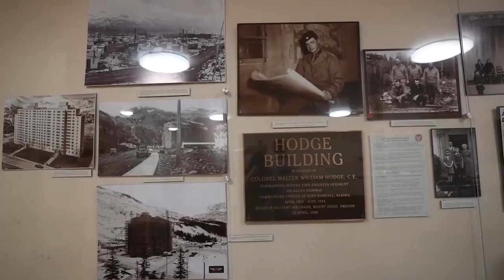Poora Shehar Ek Hi Building Mein | Whittier in Alaska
Whittier is a city at the head of the Passage Canal in the U.S. state of Alaska, about 58 miles southeast of Anchorage. The city is within the Chugach Census Area, one of the two entities established in 2019 when the former Valdez–